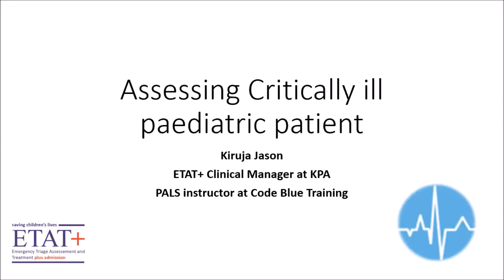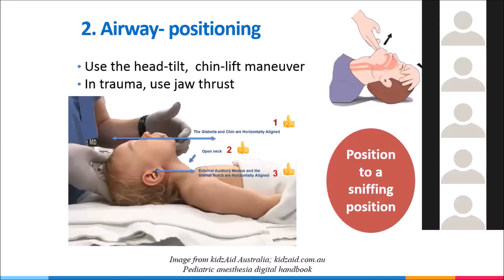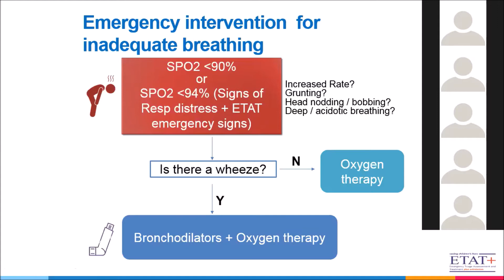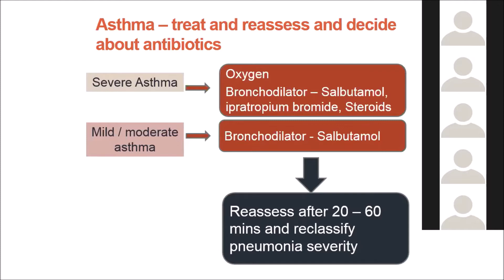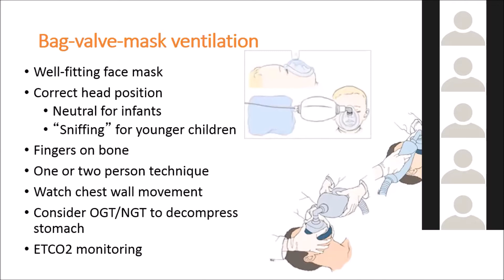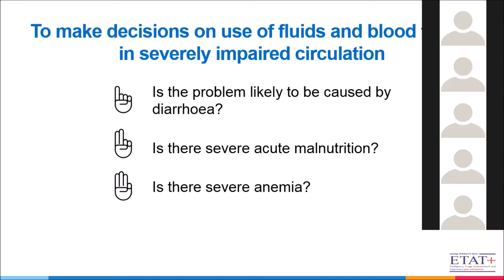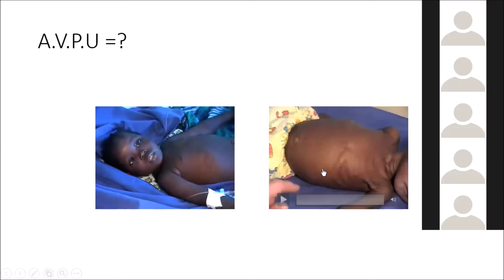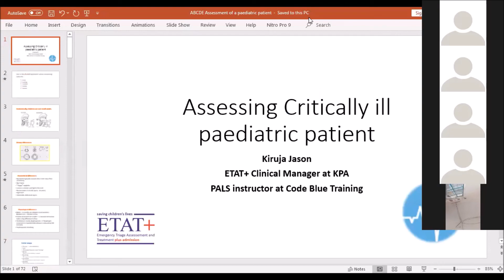Assessment of the Sick Child in the ED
Deaths of children in the hospital often occur within the first 24 h of admission. Many of these deaths could be prevented if very sick children were identified and appropriate treatment started immediately upon their arrival at the emergency department. Join our experts this Saturday as we discuss the approach to the sick child in the emergency department.